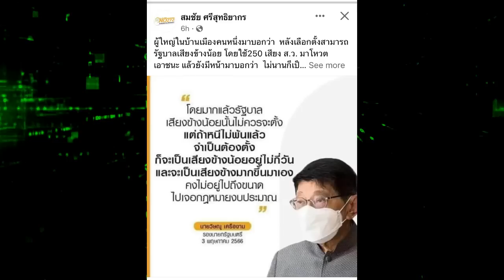จงรัก ภักดีต่อประชาชน จงระวังและต่อต้าน "รัฐบาลเสียงข้างน้อย" โดย ดร. เพียงดิน รักไทย 7 พฤษภาคม 2566